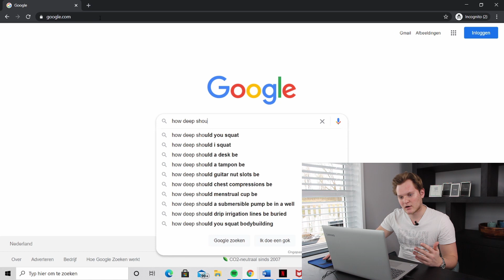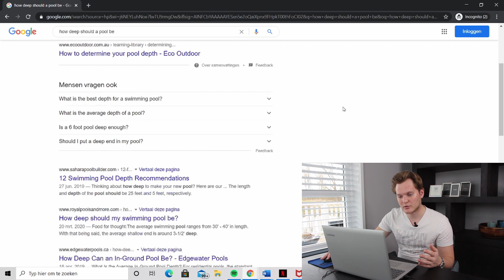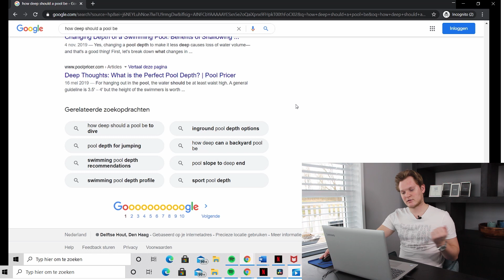How To Write A Quality Blogpost In An Hour (OR LESS)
Writing blogposts is the #1 us bloggers do. And even though the quality is extremely important, the speed at which you publish articles should not be neglected. There are many benefits to quickly publishing quality articles, but it can be quite difficult for beginners.
In this video, I'll show you my step-by-step plan of how I manage to write quality articles in a short time.

Enjoy my work? Consider buying me a coffee

Your success will not be guaranteed, but hard work and dedication will get you a long way!